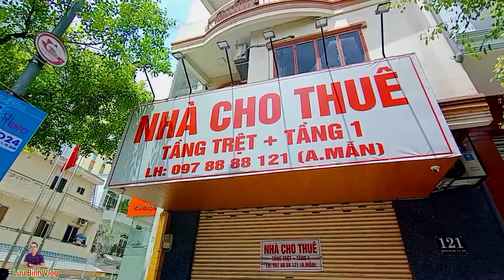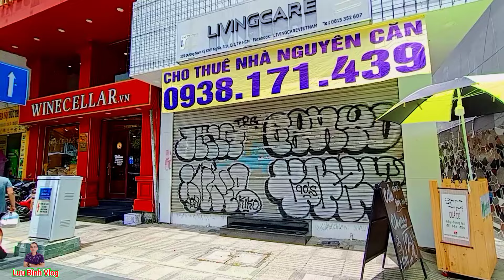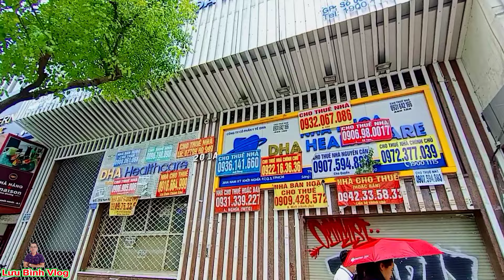SÀI GÒN THÊ THẢM ! HÀNG LOẠT MẶT BẰNG VÀNG PHÁ SẢN ĐÓNG CỬA | CUỘC SỐNG SÀI GÒN NGÀY NAY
- Kênh chuyên đăng tải những Video tham quan - khám phá, chia sẽ hình ảnh đường phố, cuộc sống Sài Gòn mới nhất. Nhằm mang đến cho các Anh chị và các bạn những phút giây thư giản, hình ảnh chân thật gần gũi nhất về cuộc sống Sài Gòn.

- Anh, Chị và các Bạn yêu thích và đừng quên nhấn ĐĂNG KÝ KÊNH và nhớ BẬT CHUÔNG THÔNG BÁO để đón xem những video mới nhất từ kênh Lưu Bình Vlog nhé và rất mong nhận được sự góp ý của Anh, Chị và các bạn trong và ngoài nước.

Cám ơn Anh, Chị và các bạn đã quan tâm và ủng hộ kênh.
Mọi chi tiết liên quan đến bản quyền vui lòng LH:
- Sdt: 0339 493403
@Bản quyền thuộc về Lưu Bình Vlog
@ Không sao chép dưới mọi hình thức
@Copyright by Lưu Bình Vlog